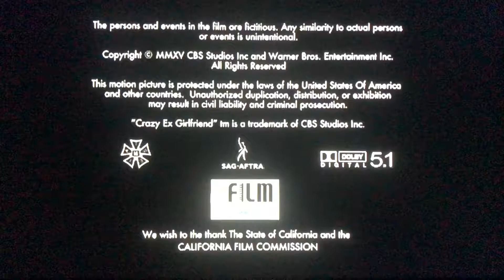Lean Machine/Webbterfuge/Warner Bros. Television/CBS Television Studios (2015)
From “Crazy Ex Girlfriend” Pilot”